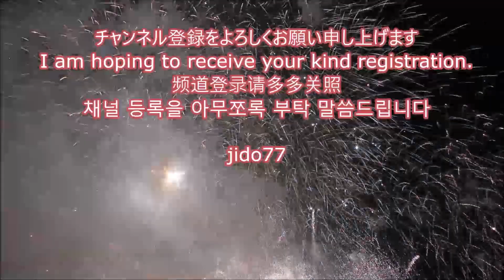渋谷駅山手線（内回り）ホーム入線前面展望は１ヶ月でこんなに変わった！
渋谷駅のホーム拡幅工事も無事に終了しました。そこで工事前後の入線前面展望二画面比較動画を作成しました。
※音声は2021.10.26収録（車掌さんのお礼放送付き）です